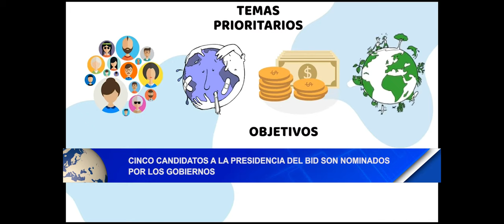Noticias12Nicaragua Cinco candidatos a la presidencia del BID son nominados, por los gobiernos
Cinco candidatos  a la presidencia del BID son nominados, por los gobiernos